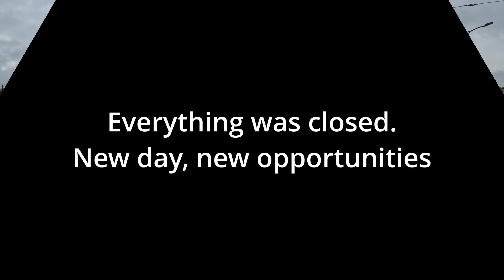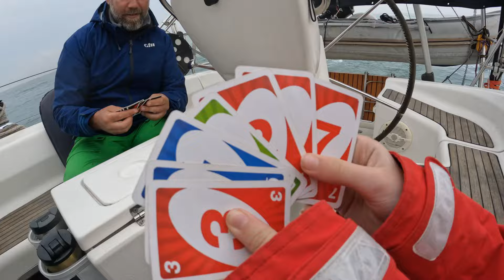Battling Heavy Rain and Wind Sailing the North Sea to France S24 E58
Hey everyone! 🌟 Today, we have an exciting adventure to share with you as we embark on an unforgettable journey through the Netherlands, Belgium, and France!

First up, we're having an absolute blast in the Netherlands, exploring what they fondly call the "French Riviera." The scenery is breathtaking, and the vibes are just perfect for a couple of days of fun and relaxation. But the real adventure begins as we set sail southward, navigating through the bustling shipping lanes into Rotterdam, Europe's busiest harbor. 🚢

After our thrilling passage, we made a quick stop in Belgium. Although the weather wasn't on our side, we made the most of our time there, soaking in the culture and enjoying some delicious Belgian treats. 🍫 But with the skies still gloomy, we decided to continue our journey and head towards the sunny shores of France.

The sail to France started with some heavy winds, making it quite the exhilarating experience. But as the hours passed, the wind calmed down, and we switched to motoring along the serene waters. This gave us the perfect opportunity to bond with the kids, playing cards and enjoying some quality family time. 🃏👨‍👩‍👧‍👦

Arriving in France was a monumental achievement for us! The sense of accomplishment was overwhelming, and we couldn't be more excited about that we will spend the next couple of weeks exploring this beautiful country. From the charming coastal towns to the delectable French cuisine, we have so much to look forward to. 🥖🍷

So, join us on this incredible journey as we share our experiences, the highs and lows, and everything in between. Let's make some unforgettable memories together! 🌊✨

We also have a Amazon wish list if you want to help us out with necessary things for our journey

we now also have our new shop, where you can buy cool Merch clothes and accessories:)